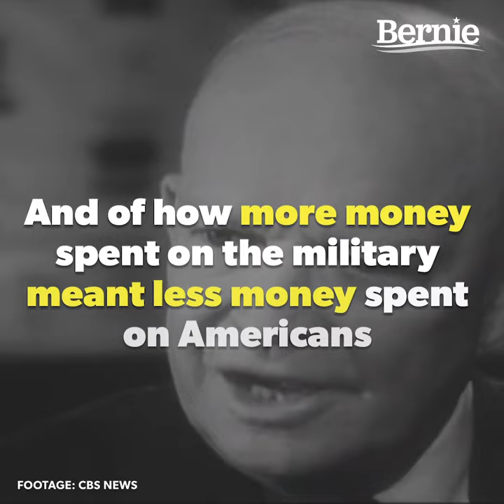Eisenhower's Warning about the Military-Industrial Complex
“Every gun that is made, every warship launched, every rocket fired signifies, in the final sense, a theft from those who hunger and are not fed, those who are cold and are not clothed.” -President Eisenhower